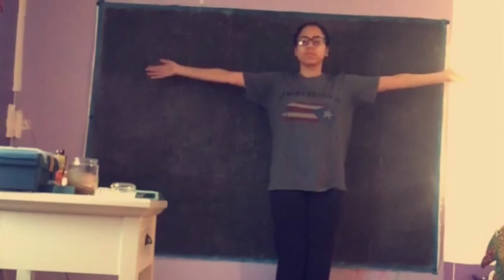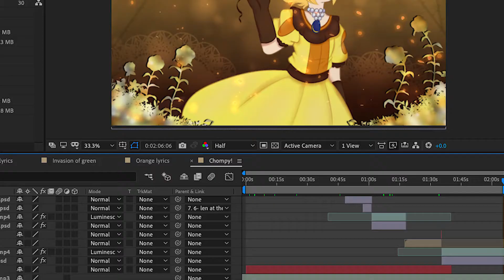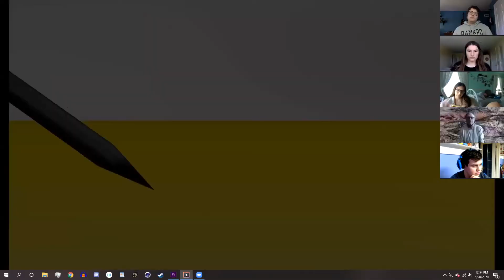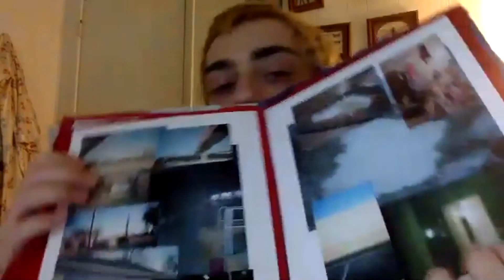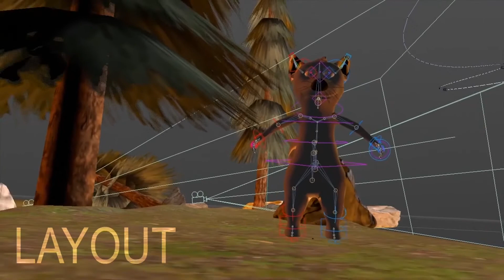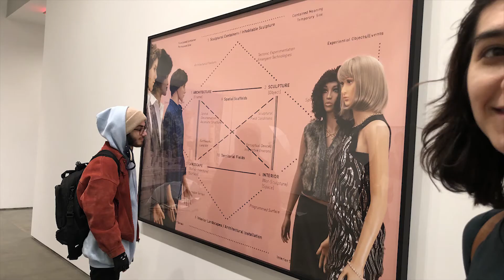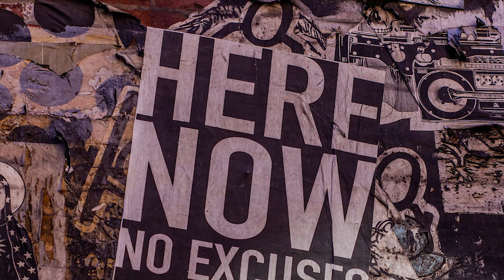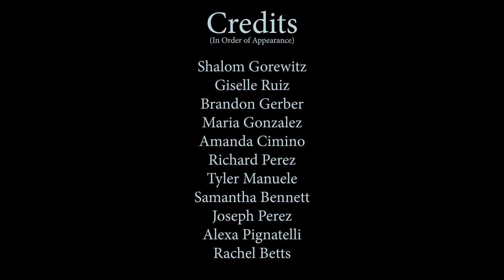Ramapo College Visual Arts Senior Thesis: Here Now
The visual art in the 2020 Senior Thesis exhibition is full of dread, prophesy, nostalgia, dystopia, and a few sprinkles of humor.  The diverse group of young artists grew up with fear of school and church shootings, global climate catastrophe, and simmering racial unrest.  Here Now is a testament to their determination to use art to better understand themselves and others.

This documentary by Joseph Perez provides a forum for some of the students to reflect on the impact the pandemic had on their experience of this penultimate course.  Giselle Ruiz, Brandon Gerber, Tyler Manuele, Rachel Betts, Maria Gonzales, and the other students who appear in this entertaining film provide a glimpse at the creative process, candid statements about the sudden drastic changes in their lives, and an array of visual art showing the results of their art education at Ramapo College of New Jersey.

All our video events are offered free, but please consider a gift to the Contemporary Arts Fund or the COVID-19 Student Emergency Fund at the Ramapo Foundation